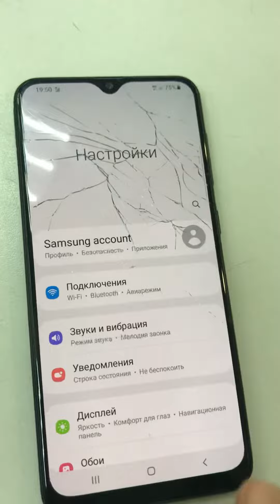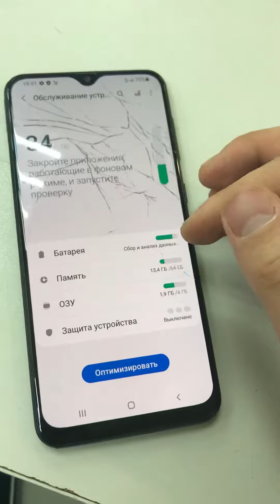22 марта 2022 г.